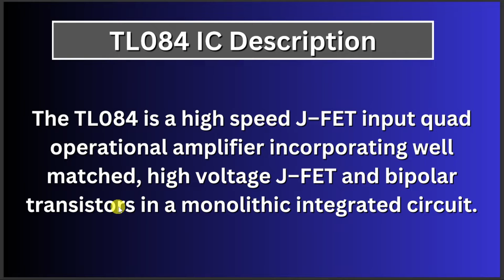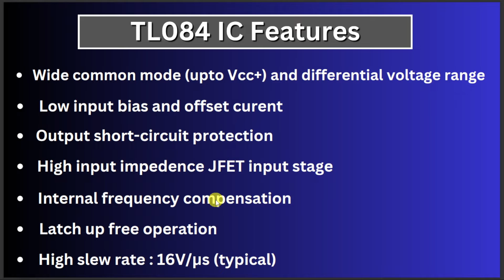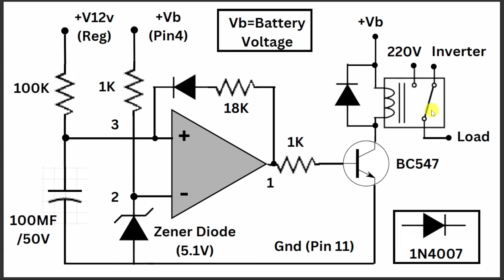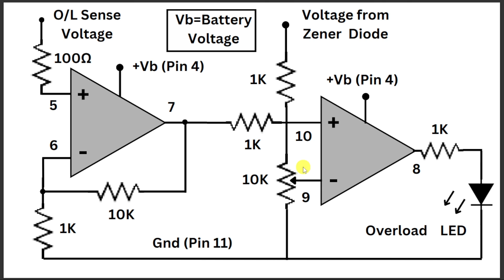TL084 | TL084 Op amp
The TL084 is a quad operational amplifier (op-amp) renowned for its versatility and reliability in various electronic applications. Manufactured by Texas Instruments, it boasts four high-performance operational amplifiers in a single package. With a wide operating voltage range and low input bias currents, the TL084 is suitable for both single-supply and split-supply configurations, making it adaptable to diverse circuit designs. Its slew rate and bandwidth enable it to handle a broad spectrum of signal processing tasks, from audio amplification to precision instrumentation. Engineers often leverage its low noise characteristics for applications demanding high fidelity and signal integrity. Moreover, its robustness against temperature variations ensures stable performance across different environmental conditions.

The TL084's popularity stems from its ease of use and compatibility with standard op-amp circuits. Whether employed in active filters, oscillators, or voltage followers, it consistently delivers dependable performance. Its widespread availability and cost-effectiveness further contribute to its ubiquity in electronics design, cementing its status as a staple component in the engineer's toolkit.
Chapters:

0:00 - Intro
0:10 - TL084 IC Description
0:24 - Tl084 IC Pin Configuration
1:06 - TL084 IC Features
1:38 - Time Delay Control Circuit For Inverter Change/Over Relay
4:12 - Advanced Overload Control Circuit